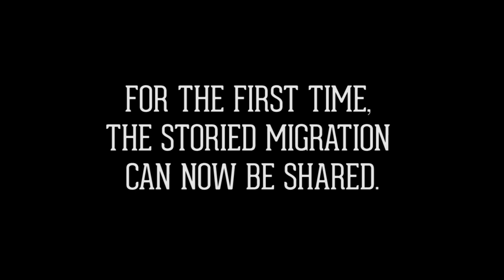"Running the Coast" from The Fly Fishing Film Tour.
Highlights from the award-winning feature Running the Coast.
Full movie (big striped bass from the Chesapeake to Maine under the most sporting of conditions)